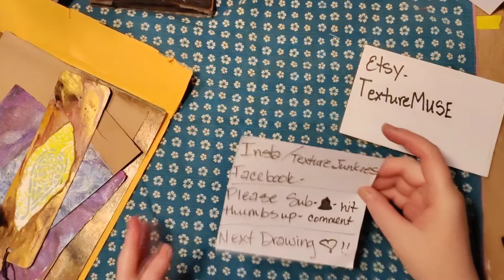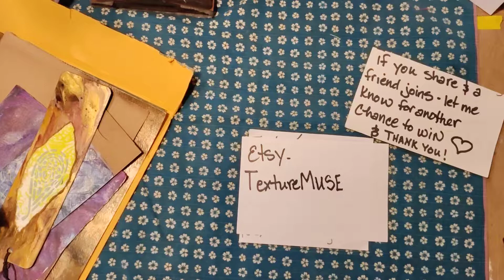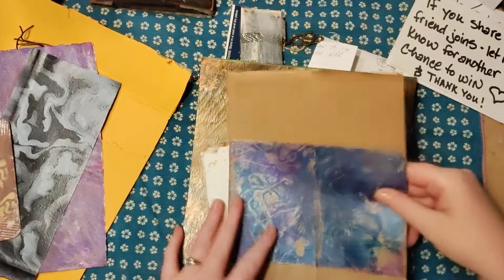beautiful HAPPY MAIL & Haul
Happy mail from my friend Penka and an awesome and affordable little haul 💜  thank you so much for watching and leave a comment to be entered in the next drawing. share with friends and have them leave a comment for an extra entry for you and them!

link for block stamps
Asian Lotus and Floral Pattern Wood Block Print Stamps (Set of 6)